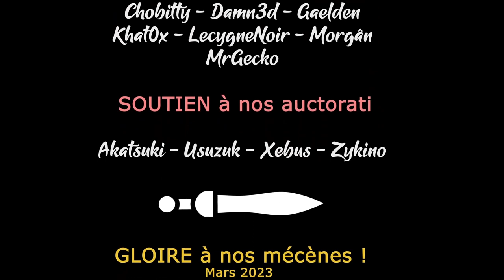TW Warhammer 3 - Ep36 - L'inattention nous coûte ! [FR][LecygneNoir]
- Ardarin
- Broudaff
- Célestin
- Mallevin
- Mangazore
- Papillote
- Zmoi6